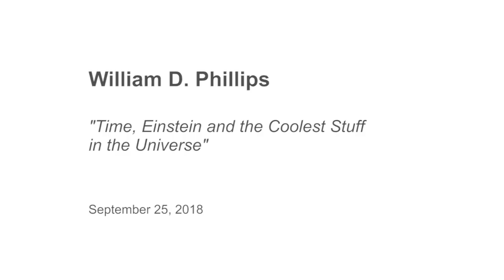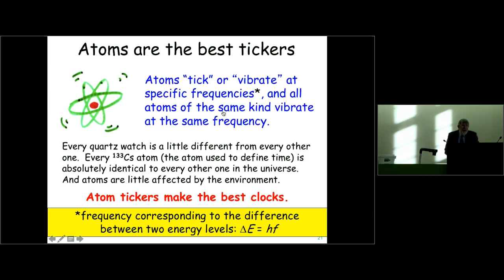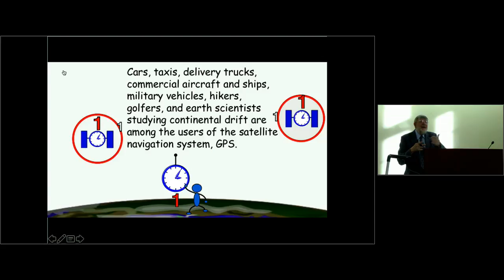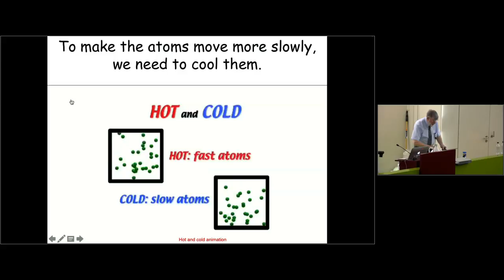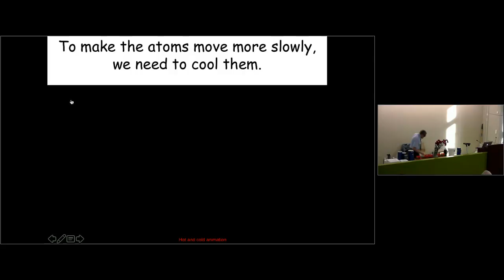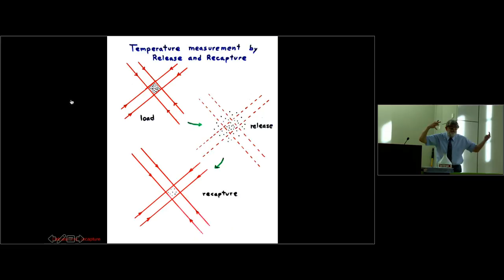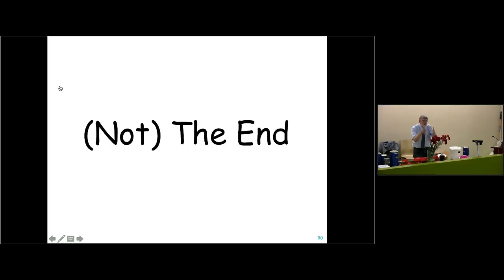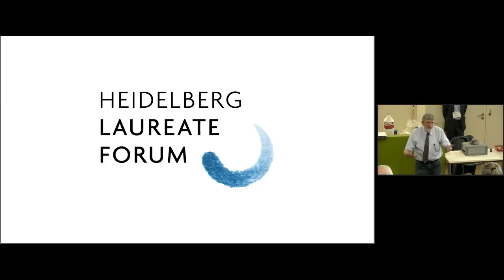6th HLF – Lindau Lecture: William D. Phillips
William D. Phillips: "Time, Einstein and the coolest stuff in the universe"

At the beginning of the 20th century Einstein changed the way we think about Time. Now, early in the 21st century, the measurement of Time is being revolutionized by the ability to cool a gas of atoms to temperatures millions of times lower than any naturally occurring temperature in the universe. Atomic clocks, the best timekeepers ever made, are one of the scientific and technological wonders of modern life. Such super-accurate clocks are essential to industry, commerce, and science; they are the heart of the Global Positioning System (GPS), which guides cars, airplanes, and hikers to their destinations. Today, the best primary atomic clocks use ultra-cold atoms, achieve accuracies of about one second in 300 million years, and are getting better all the time, while a new generation of atomic clocks is leading us to re-define what we mean by time. Super-cold atoms, with temperatures that can be below a billionth of a degree above absolute zero, use, and allow tests of, some of Einstein's strangest predictions.
This will be a lively, multimedia presentation, including exciting experimental demonstrations and down-to-earth explanations about some of today's hottest (and coolest) science.